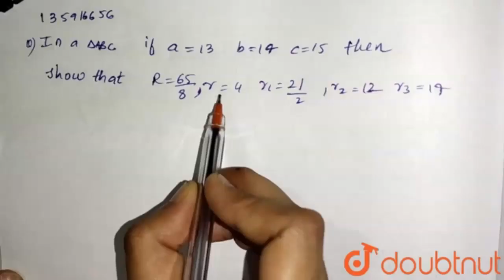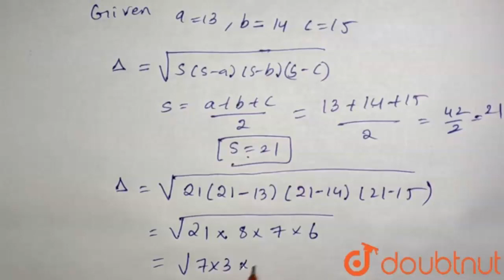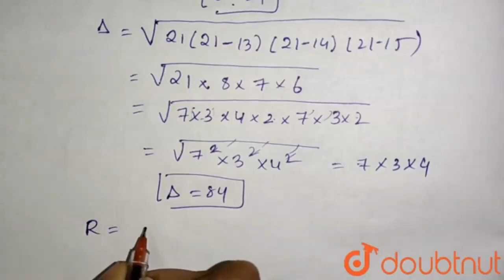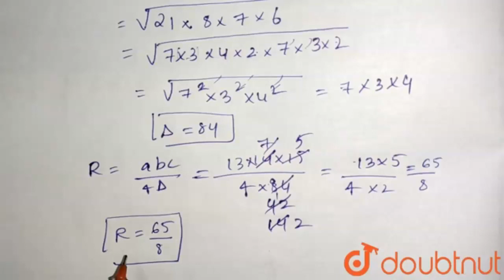In a `DeltaABC" if " a =13,b=14,c=15 " then show that " R =(65)/(8),r=4,r_ |Class 12 MATH | Doubtnut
In a `DeltaABC" if " a =13,b=14,c=15 " then show that " R =(65)/(8),r=4,r_(1)=(21)/(2),r_(2)=12,r_(3)=14`

Online Class में Admission लेने के लिए यहाँ click करें :
👉Class 12 | CBSE Boards | English Medium :

👉 Have Any Query? Ask Us.